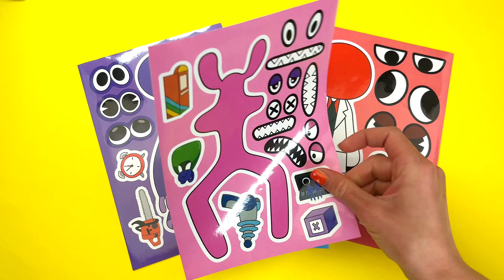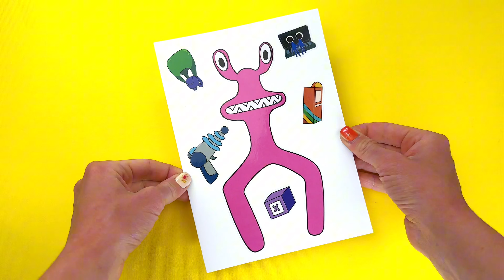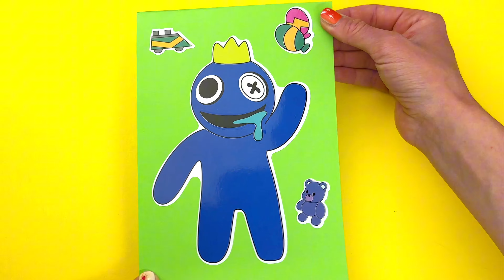Solving Amazing Paper Craft Puzzles with All Rainbow Friends Heroes by Roblox What I Made DIY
➖ Paper Craft Compilation with Digital Circus

WOW! Today I Will Solving Amazing Paper Craft Puzzles with All Rainbow Friends Heroes by Roblox What I Made DIY